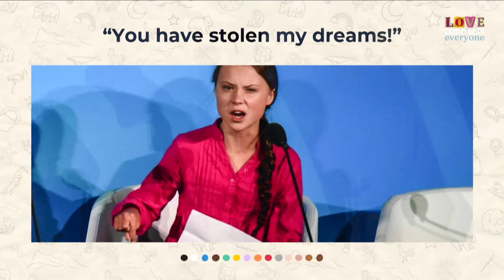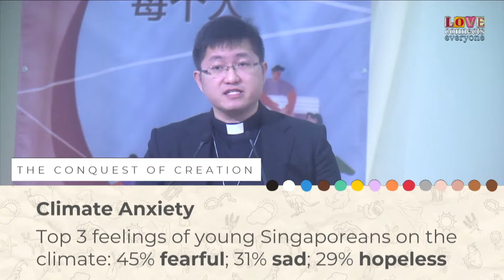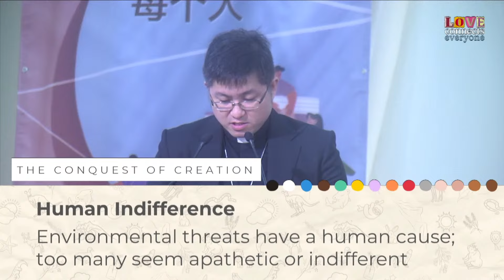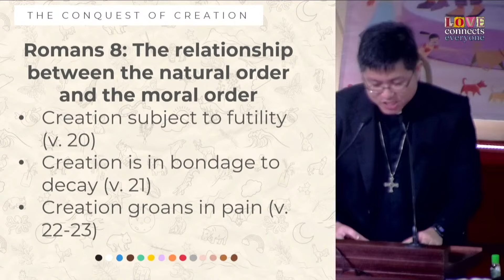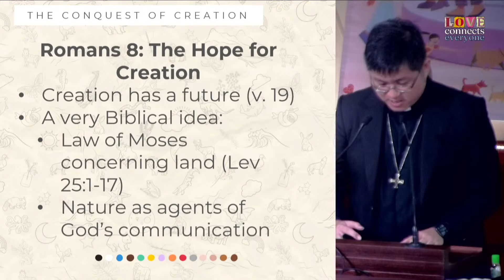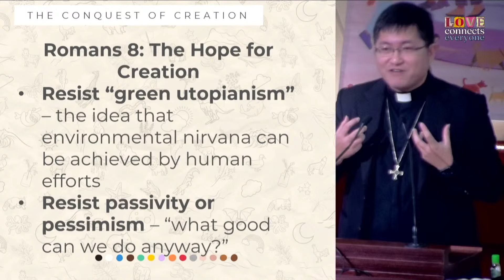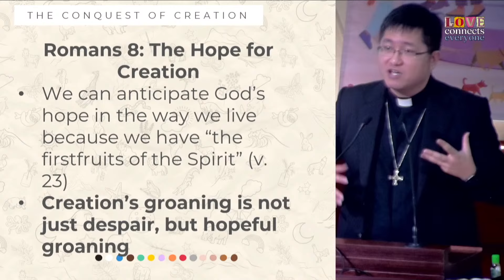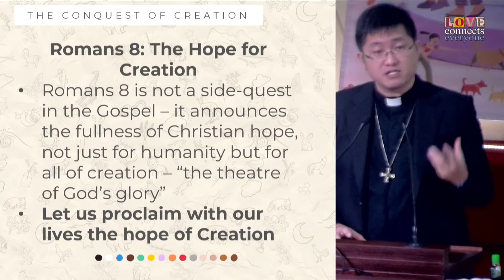[Sermon] The Conquest of Creation by Rev Dr Nathanael Goh (21st Apr 2024)